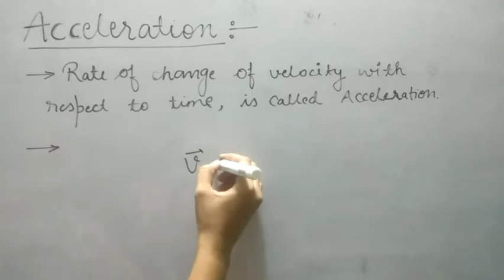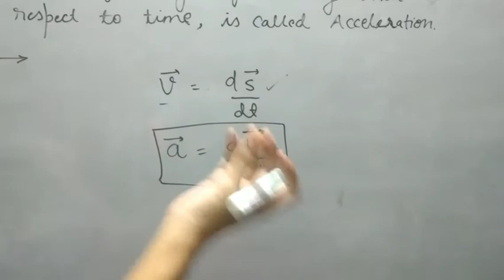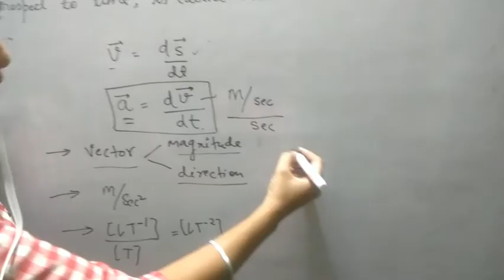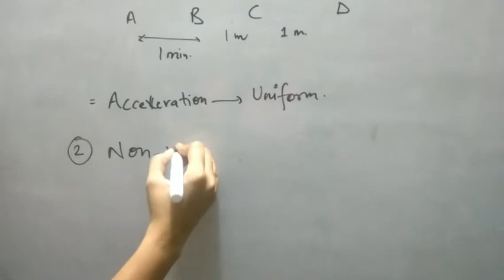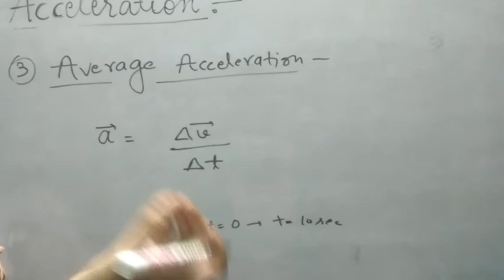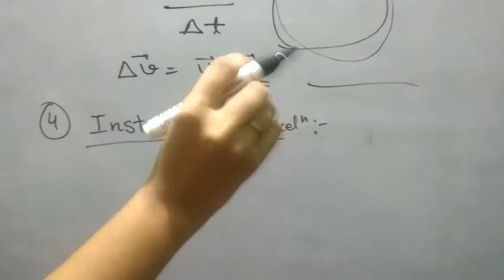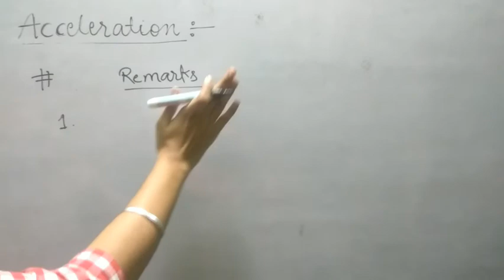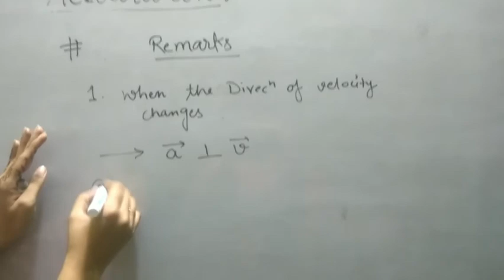ACCELERATION AND TYPES OF ACCELERATION || MOTION IN STRAIGHT LINE || PART-4 || CLASS-11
Hello viewers,
In this video you will learn all about acceleration and its types uniform non uniform average and instantaneous acceleraation.
watch this video till the end and boost your confidence on this topic.
for any query or any question about the topic of physics u can comment me in the comment section.